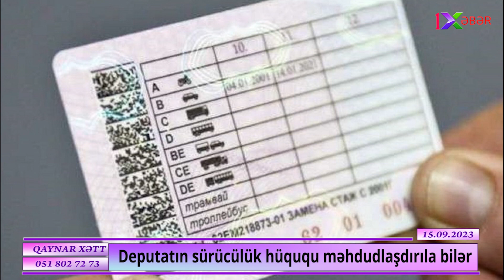Deputat qaydanı pozdu,cəriməsini ödəmədi- Sürücülük vəsiqəsi əlindən alınır